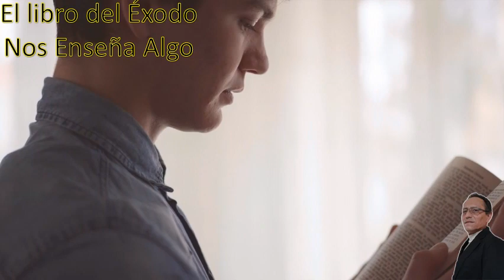EL EXODO NOS ENSEÑA ALGO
Prepárate para ver algo que te llevará a pensar.
Videos para reflexionar, meditar y evangelizar. Todos bajo la luz de las Sagradas Escrituras, el Magisterio de la Iglesia y la Tradición.